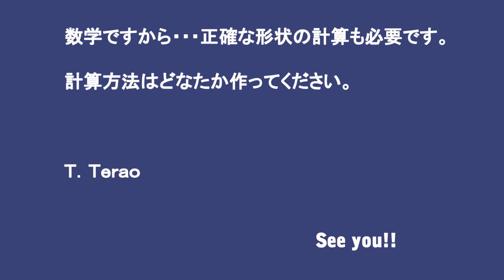数学・・回答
１ｍ幅の直角に曲がった角を通る最大面積のテーブルは？
2011/7/27　「ＮＨＫクローズアップ現代」をご覧になった方・・楽勝！！
回答のイメージです。
形状の計算方法は・・・どなたかどうぞ！お待ちしてます。